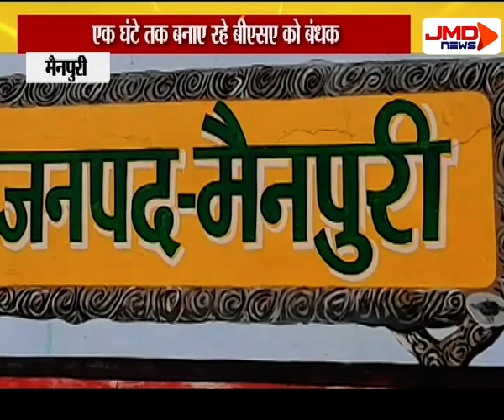1 घंटे तक बनाए रहे बीएसए को बंधक । Mainpuri । JMDNewsFLASH | DEN 308